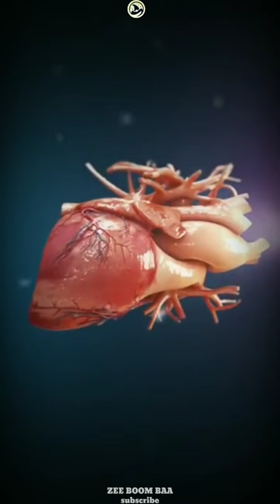Artificial heart | Robert Jarvik | Tamil | @ZeeBoomBaa.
hiiii
friends, dreamers, kings and queens.

@zee boom baa

all of you enjoy this video
This video is creating by all dreamers.

. 👍👍👍👍 👌0000 👍👍👍👍 .

voice over--zeeboombaa sparrow
device--2g mobile
apps--kinemaster pro
       --capcut pro
       --alight motion pro
       --pixel lab
       __filmora
       __lightroom
       __b216
       --picsart
       --pixabay
       --pixels
       --lexis
       --adobe
location--hostel
video maker--friends

. 👍👍👍👍 👌0000 👍👍👍👍 .